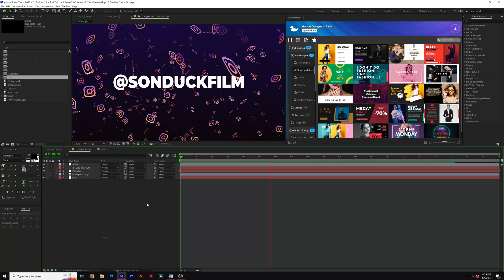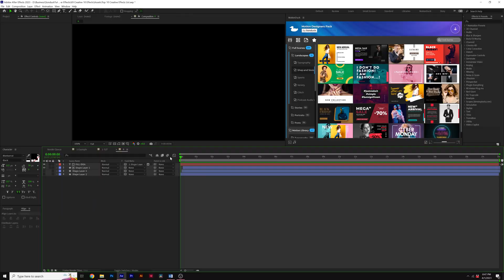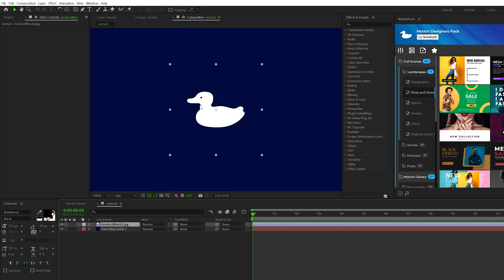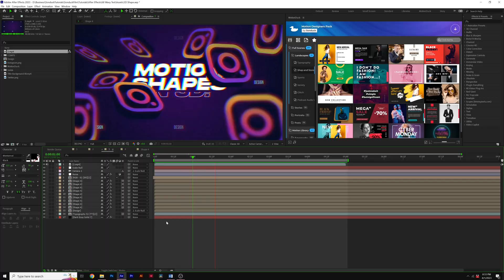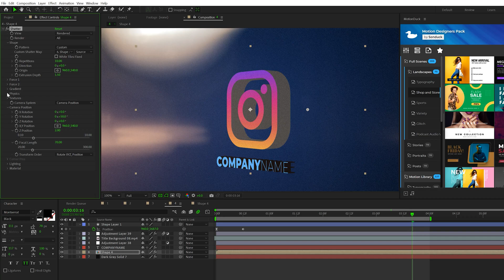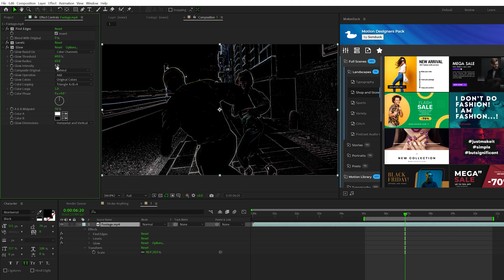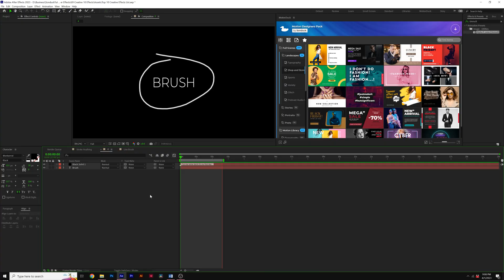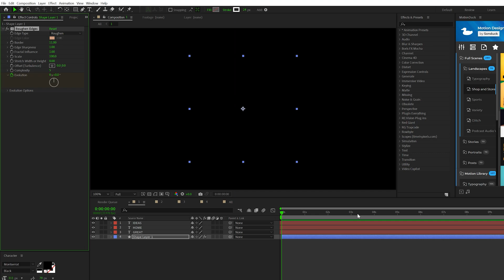Top 10 Useful & Creative Effects in After Effects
20,000+ AE & PR Templates - Looking to spice up your After Effects projects? Look no further than our Top 10 Useful & Creative Effects in After Effects video! I have put together a list of the most powerful and impressive effects that you can easily incorporate into your next project. From stylized text to animated backgrounds, this video covers it all. With step-by-step tutorials and plenty of examples, you'll be an After Effects pro in no time.

Save time and produce amazing work with our Extension panel that allows you to preview templates in After Effects and Premiere. Then quickly change your template within seconds to fit your needs!

► Music Used in this Tutorial:
1.envato.market/15jAPD

Timecode:
0:00 Intro - Smash that like button!
0:10 Effect 1
1:05 Effect 2
1:30 Effect 3
2:00 Effect 4
2:40 Effect 5
3:20 MotionDuck
3:50 Effect 6
4:55 Effect 7
5:45 Effect 8
6:15 Effect 9
7:25 Effect 10
8:00 Outro - Subscribe